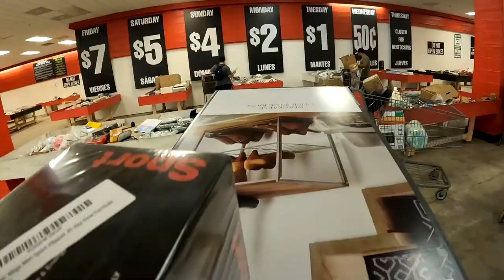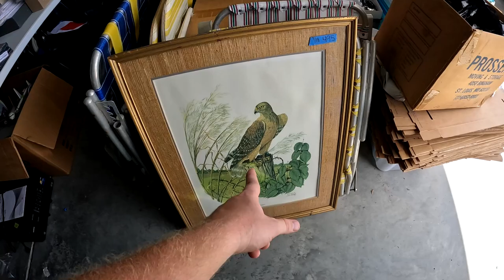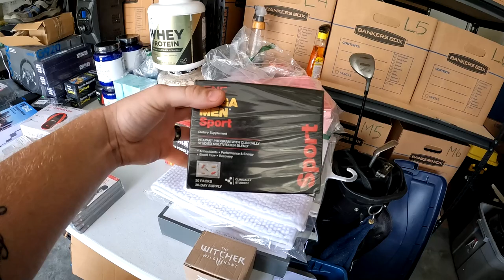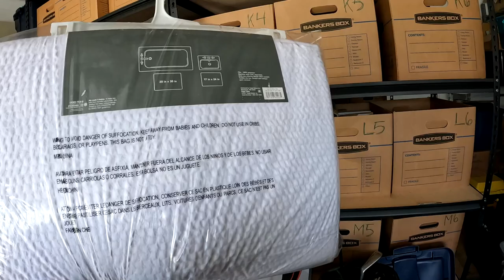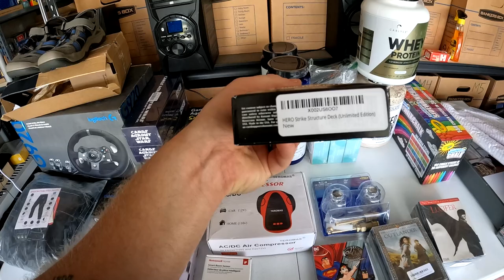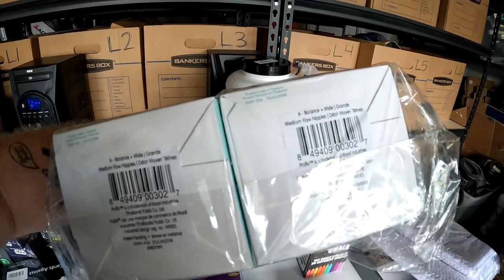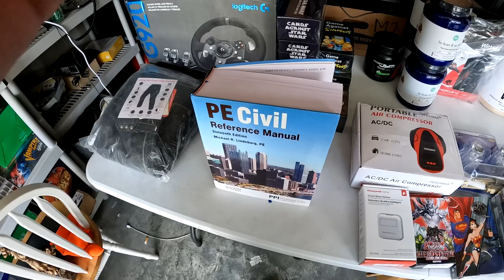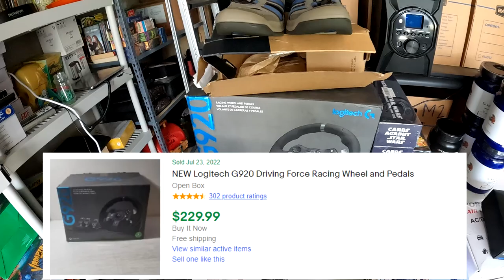DRAMA AT THE AMAZON RETURN STORE!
Hey whats up everybody! DRAMA AT THE AMAZON RETURN STORE!

7306 HWY 21 Ste 101-261

Youtube.com/TheGeorgiaPicker
Instagram.com/TheGeorgiaPicker
Facebook.com/TheGeorgiaPicker
Tiktok.com/TheGeorgiaPicker_